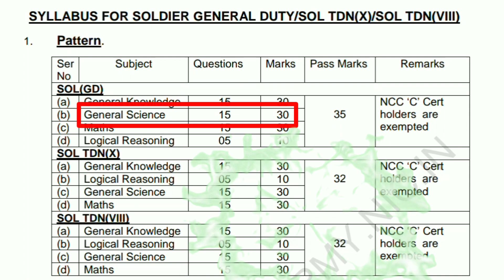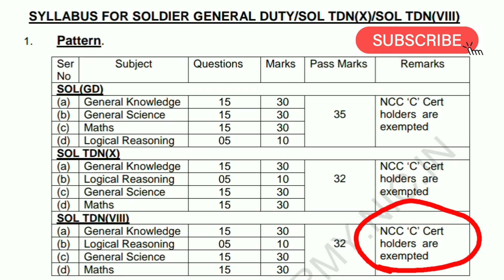INDIAN ARMY || ARMY GD SYLLABUS || ARMY TRADEMAN SYLLABUS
ଧନ୍ୟବାଦ୍  || Thank you..